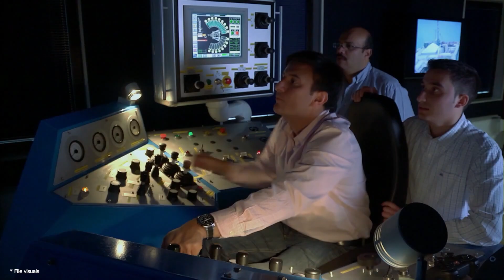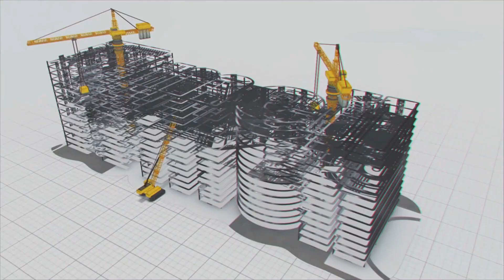MEIL's High-end Drilling Rigs To Oil India Ltd.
The MEIL has bagged the supply of  high-end drilling rigs contract from Oil India Ltd recently. It will supply 5 high-end technology oriented drilling rigs.  Oil India Limited (OIL) is a fully integrated exploration and production company in the upstream sector in India. It is recognised as Navratna company and second largest national oil and gas entity in India.

MEIL’s manufacturing 5 drilling rigs are having the capacity of 2000 HP and will be deployed at Duliajan site of Oil India Ltd. in Assam, India. The works related to supply of drilling rigs for Oil India Ltd are at brisk pace.  These 2000 HP rigs can drill upto 6 kms below the earth surface in high temperatures and pressures. These rigs are being manufactured with international standards. These rigs will drill faster than traditional rigs and decrease the burden of operational costs.

MEIL has emerged as a big player in the oil and gas Industry, with the previous 47 oil drilling rigs contract with ONGC. It  is also  known for its indigenous technology in the manufacturing of oil drilling rigs.